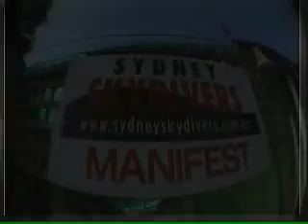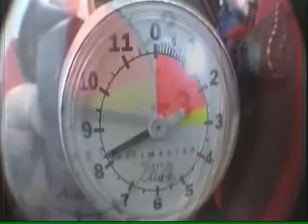MY AWSOME SYDNEY SKYDIVING experience!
For my birthday this year, I decided , NSW to go to Picton and jump out at 14,000 feet. My tanden guide had a camera with him and this is the video.